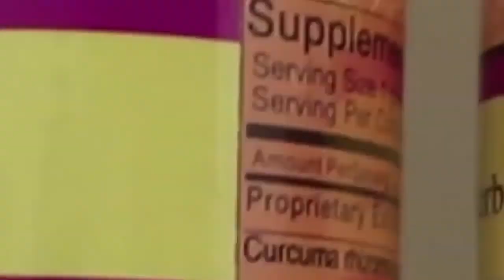Acupuncture can Improve the Circulation to help Nephropathy, Macular Degeneration and Arthritis